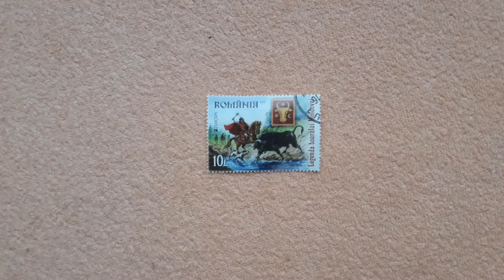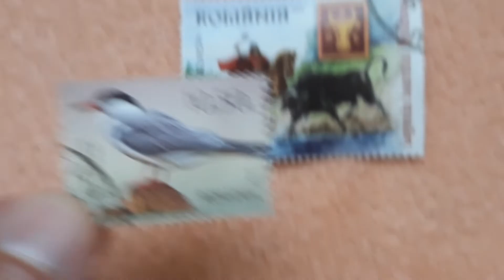Două timbre din România 2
Vă rugăm să vă abonați la canalul de YouTube Figy Museum!